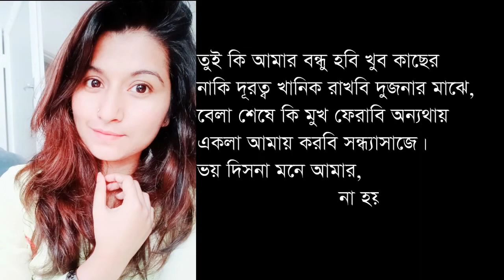ভালেবাসার কবিতা- তুই/ Tui/ কবি আঁখি আহমেদ/ Akhi Ahmed/ আবৃত্তি- রাহিম আজিমুল/ A